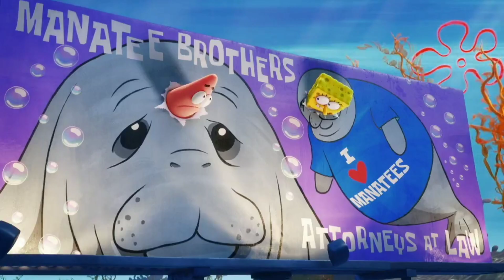Timon and Pumbaa Interrupt 3 The Spongebob Movie III: Sponge on the Run